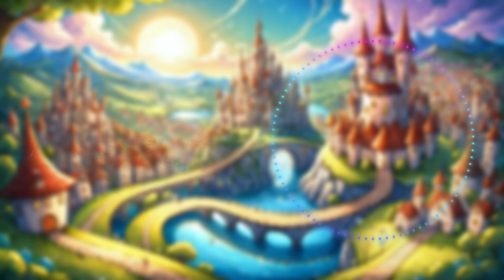Umpire - Collins Ave. | FCM – Free Copyright Music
In this video, we present a captivating electronic music piece, ideal as background music for your YouTube videos and other creative endeavors.

Explore the possibilities with our creative commons videos on YouTube and enhance your content with high-quality free music that complements your style and vision. Dive into the world of free music for YouTube and elevate your productions today!

Trap, Hopeful, Euphoric, Energetic, Happy

CREDIT:
Song: Umpire - Collins Ave.